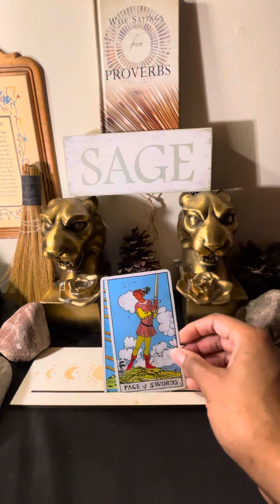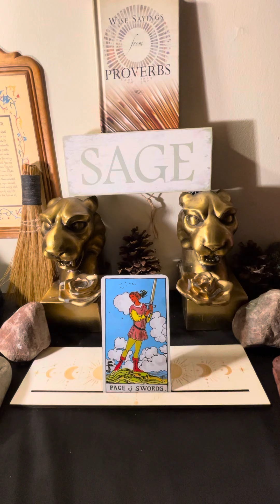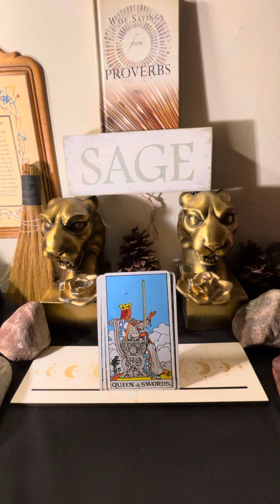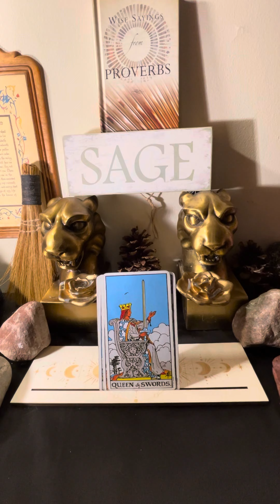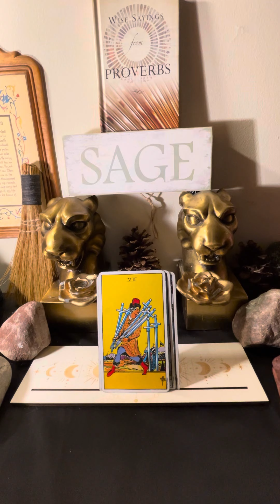MAJOR POWER SHIFT ON ALL LEVELS OF THR ECONOMY! U we’re chosen 2 lead and shift the nation